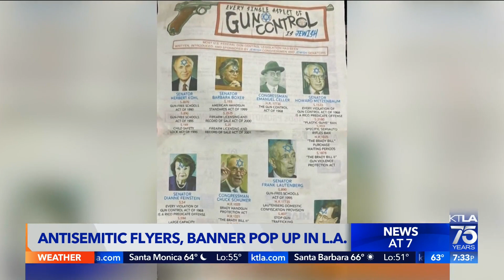Antisemitic propaganda seen throughout Los Angeles area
The Beverly Hills Police Department says it's aware of antisemitic flyers being dispersed in the north part of the city overnight.

This video aired on the KTLA 5 News at 7 on Oct. 23, 2022.